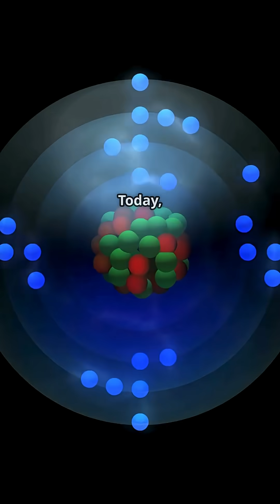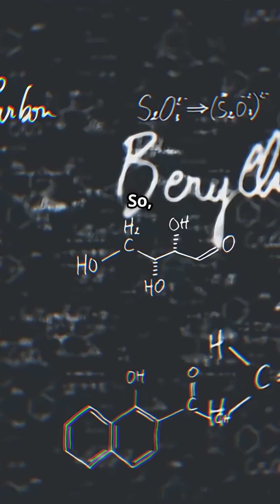Vanadium Discovery and Uses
Uncover the fascinating story of Vanadium in this quick, fun-packed YouTube Short! From its discovery by Andrés Manuel del Río in 1801 to its essential role in strengthening steel and advancing battery technology, Vanadium is an unsung hero in science. Dive into surprising facts about this versatile metal and see how it powers everything from airplanes to electric cars. Perfect for science fans craving a spark of inspiration! Enjoy smooth narration at 1.15x speed with clear center subtitles and captivating stock footage that brings Vanadium’s story to life.